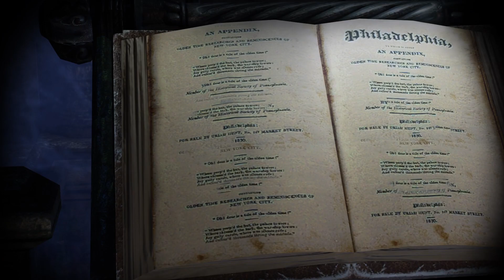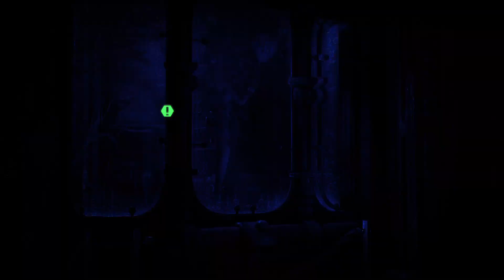Batman: Arkham City - Episode 10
I ended this episode about 17-18 minutes early because I knew from my previous playthroughs on PS3 the big bossfight that was about to happen (and no, not talking about Penguin) and wasn't sure if I'd be able to win it in time before the 1 hour recording time limit was reached. Didn't wanna take the chance of having recording abruptly ending in the middle of fight.